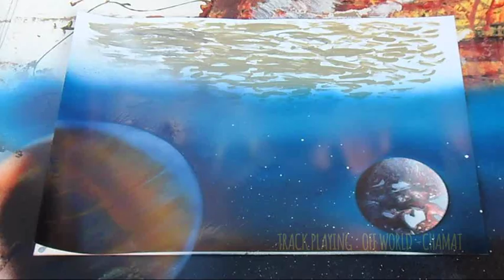Volcano Island Spray Art (A3 Photo Gloss Paper)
My first using a brush or two... A good example of "don't worry about mistakes. " Plenty of mistakes on this one! Don't give up and make it the best you can...